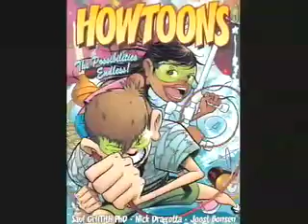Ignite ETech 2008: Saul Griffith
Subverting science education: HOWTOONS seeks to put joy, story, adventure, free-spirit, fun & ridiculousness, back into informal science education.